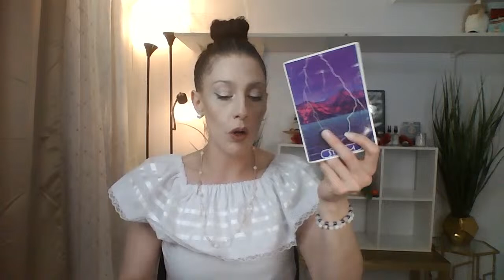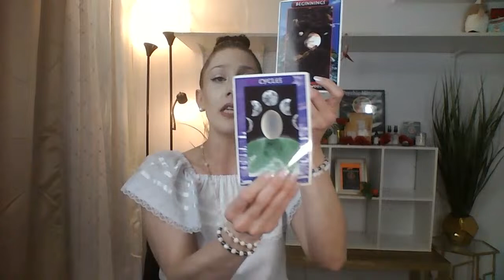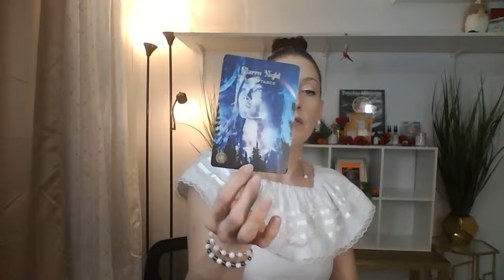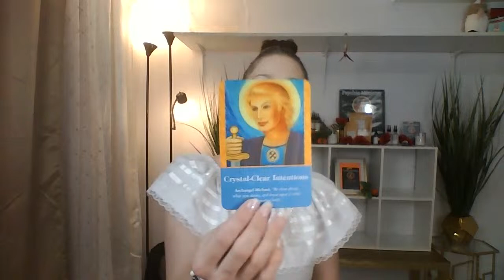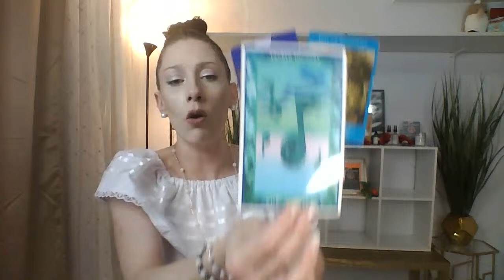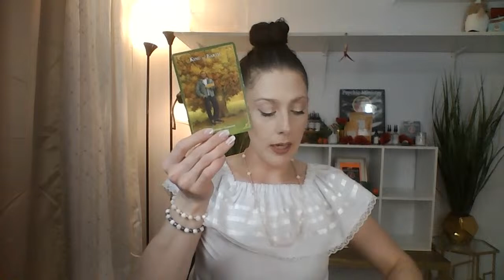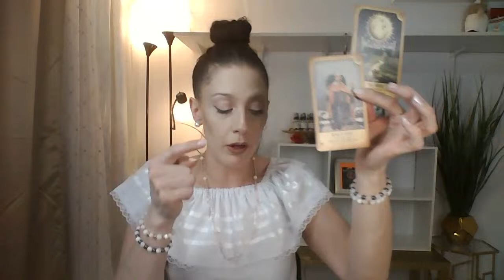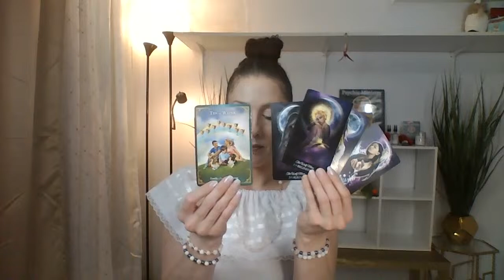Psychic Inclination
the collective and is for all zodiac signs if you would like a personalized message or would like to gift the gift of insight to some one you care about please visit me To show your love and appreciation for the channel please feel free to visit my cash app or pay pal to give your gifts of gratitiude please visit
$ThePsychicHealer